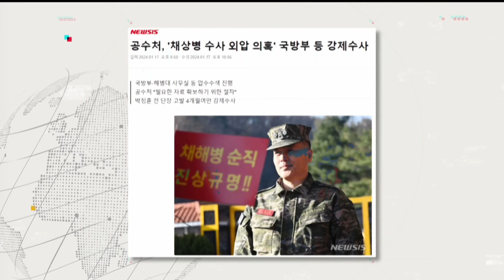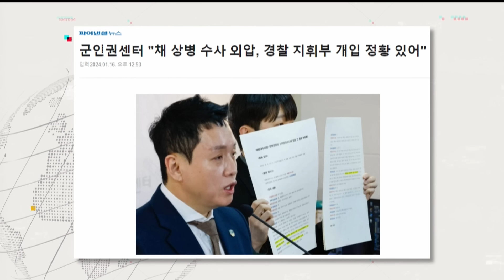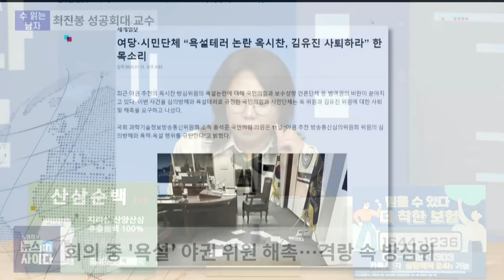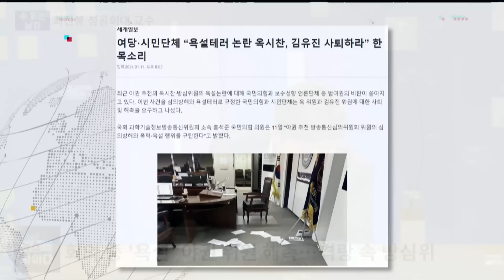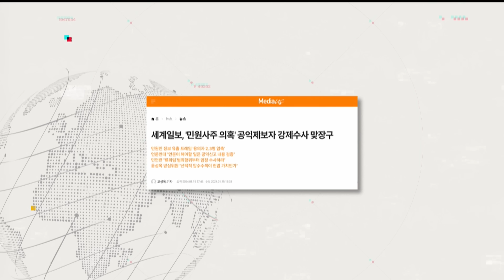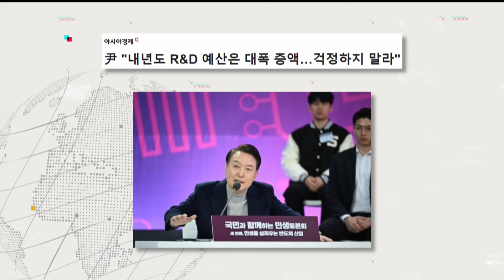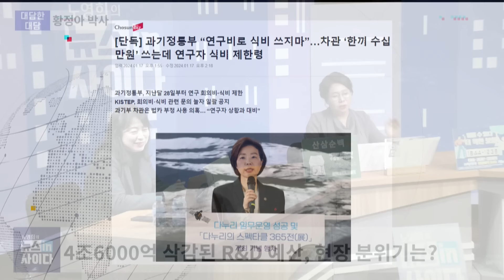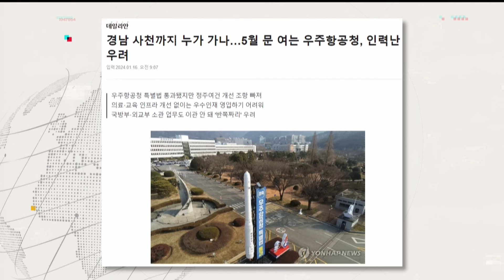김종대 "강성희 꼭 재선하길"-조승현 "이준석 갑, 이낙연 을"-최진봉 "경찰은 류희림 수사하라"-박선원 "北 전쟁 언급, 기회왔다 판단한 듯"-황정아 "R&D 삭감 방지법 제정"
노영희의 뉴스인사이다 1월 3주 대담한 대담 코너 다시보기 영상입니다. 김종대 전 정의당 의원,  조승현 더불어민주당 국민소통위원회 상임부위원장, 최진봉 성공회대 교수, 황정아 박사, 박선원 전 국가정보원 제1차장,
강청희 전 대한의사협회 상근부회장 순으로 플레이 됩니다.

▶대담한 대담 _ 다시보기(0115 ~ 0119)

♥ 김종대의 최강 디펜스
- 강성희, 재선은 확실할 듯…과거에도 피켓 시위
- 경호 메뉴얼에 '심기 경호' 있나…MB때 기시감
- '국민택배' 韓, 택배 노동자 등 문제 본질 짚어야

♥ 대담한 대담 : 조승현 더불어민주당 국민소통위원회 상임부위원장
- 제3지대 형성된다면 추가 탈당도 있을 것
- 이낙연과 ‘원칙과 상식’…’무원칙과 비상식’
- 지지자 ‘칼빵’ 발언 논란…”역효과 클 것”

♥ 수 읽는 남자 : 최진봉 성공회대 교수
- '위기의 TBS' 국민 지원으로 제2의 한겨레 될까
- 공익제보자 색출하는 류희림, '내로남불'의 전형
- 의도적 사진 공개로 류희림편 들어준 '세계일보'

♥ 대담한 대담 : 황정아 교수
- 매년 증액된 R&D 예산…유례없는 삭감 "처참해"
- 과학기술 생태계 뿌리부터 흔드는 '예산 삭감'
- 인력·과제 중단 "단절된 연구 되돌리기 어려워"

♥ 대담한 대담 : 박선원 전 국가정보원 제1차장,
                             강청희 전 대한의사협회 상근부회장
(박선원)
- "尹 정부에서 처한 안보현실 처참해 정치 입문"
- 70년간 이뤄놓은 성과…尹 정권서 모두 무너져
- '안보, 보수 정권이 잘한다'…"사실과 전혀 달라"
(강청희)
- "정치 입문자로서 '이재명 피습' 보고 처참해"
- '이재명 피습' 후 서울대병원 태도 "논란 키워"
- 사건 축소에 급급했던 '이 대표 피습' 사건

감사합니다.